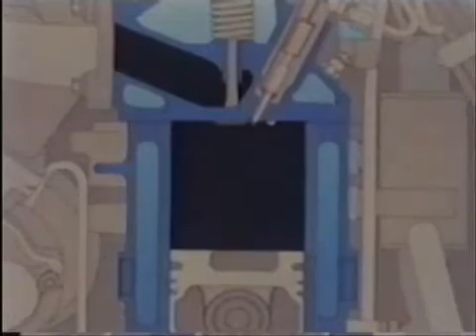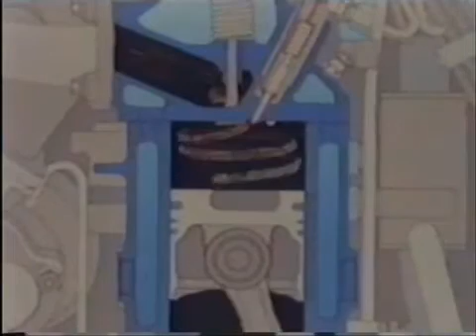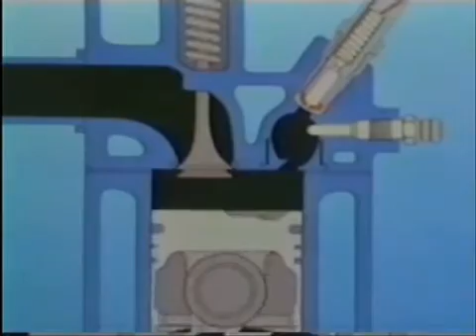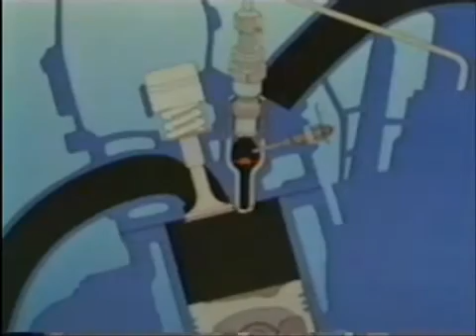DI and IDI Diesel Engine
Direct Injection (DI) and In-direct Injection (IDI) Diesel Engine construction and working